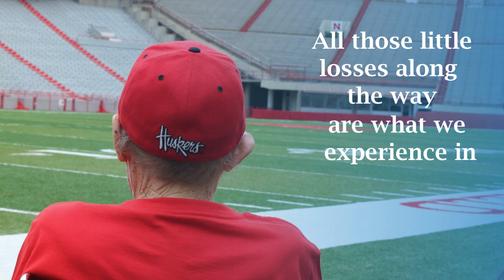How to Cope with Anticipatory Grief — Tabitha Hospice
Hear about the ins and outs of anticipatory grief from Juanita & Jason, Tabitha Bereavement Coordinators. 💙

Tabitha Hospice is here for Clients, families and YOU for every step of the grief journey.